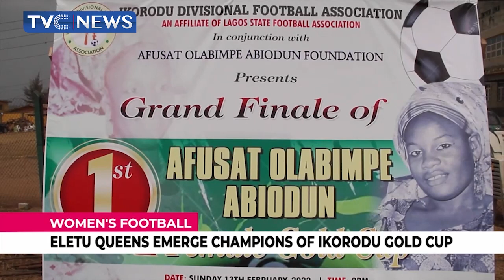Eletu Queens Emerge Champions Of Ikorodu Gold Cup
The Eletu Women Football Club has emerged the champions of the Ikorodu Gold Cup.